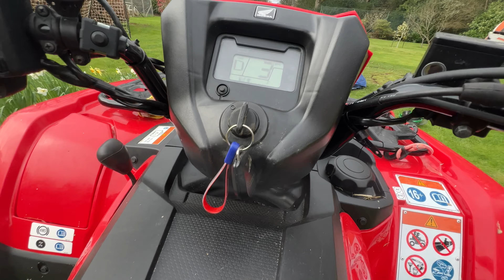Risky business | Day in the life of a tree surgeon